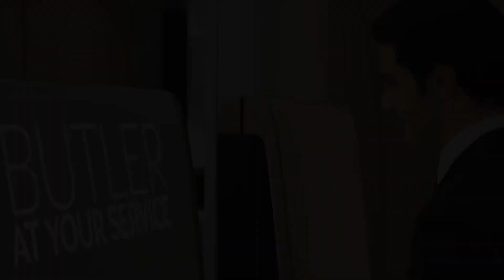The 5 Most Expensive Private Jets in the World!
Are you looking to fly in style? Check out this list of the 5 most expensive private jets in the world! These planes are used by the richest and most famous people in the world, and they're sure to impress!

If you're in the market for a luxurious plane ride, be sure to check out this list! These planes are sure to make your travel dreams a reality. From private jets to luxury hotels, these planes will have you feeling like a celebrity!